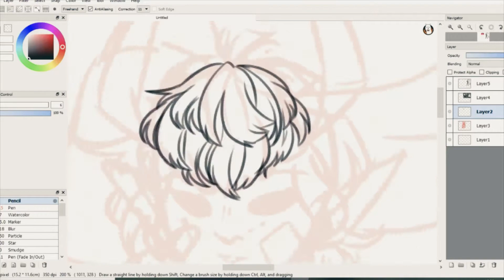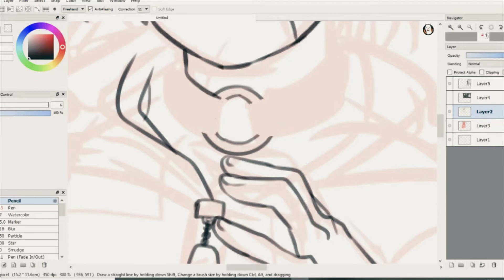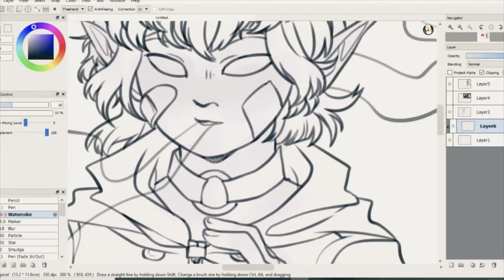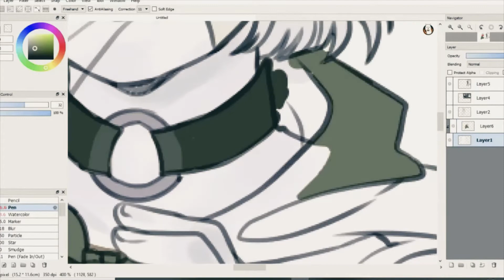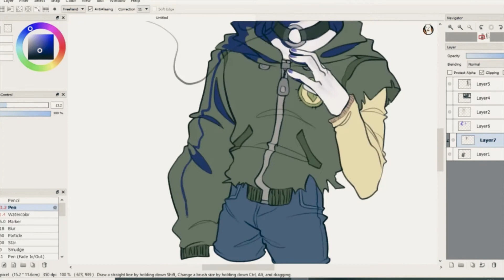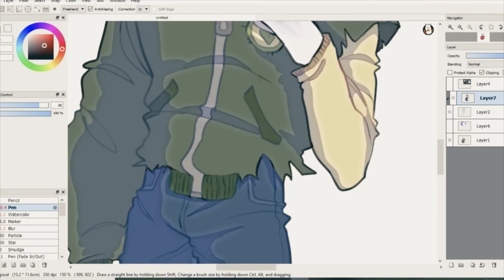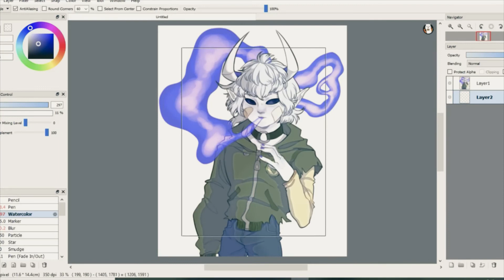(SPEEDPAINT) Smoke.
Just an alien oc